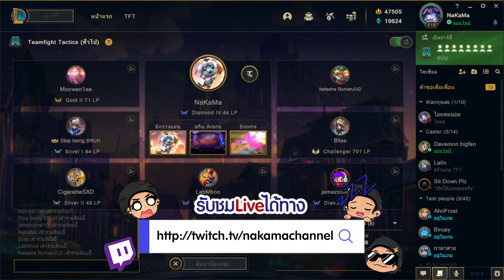Show Match ใส่นัว vs เทพTFT เกม #2